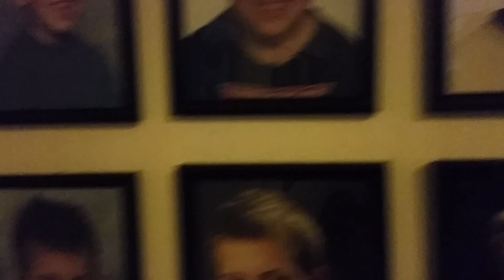Vlog nr: 3 Interstellar, Pancakes and Christmas Decorations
A regular day with food, lifting weights and Interstellar